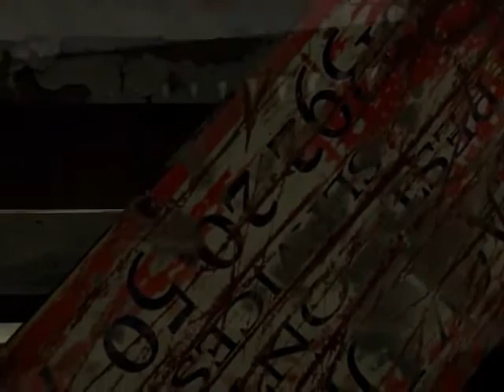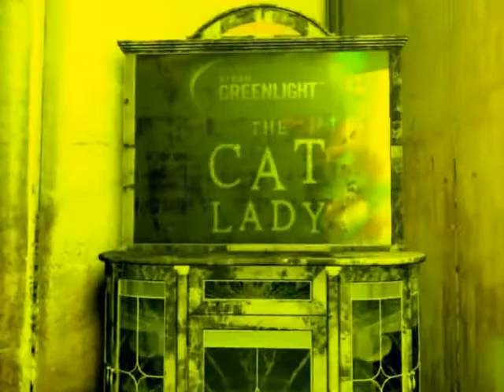CAT LADY - Greenlight Trailer